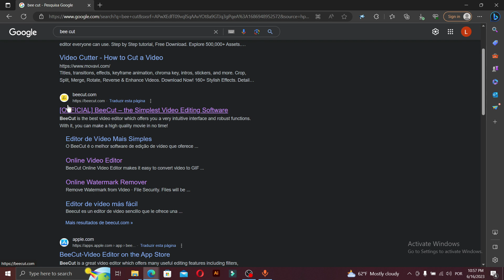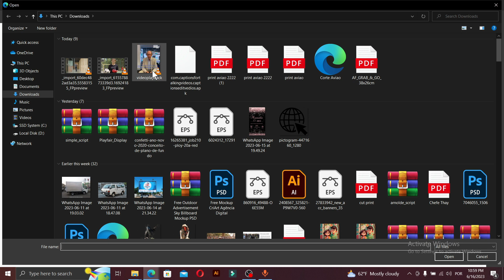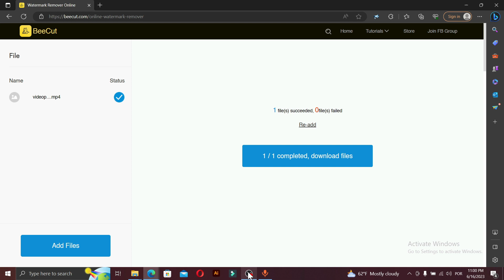como eu removi marca d'agua de video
A marca d'água pode ser um obstáculo frustrante para criadores de conteúdo, e muitas vezes parece impossível removê-la sem perder a qualidade do vídeo. Mas fiquem tranquilos, pois eu vou guiar vocês passo a passo por esse processo, revelando técnicas e ferramentas poderosas que vão garantir resultados surpreendentes.

Além disso, vou compartilhar algumas dicas valiosas para evitar futuras marcas d'água e manter seu conteúdo visualmente impecável. Não percam a oportunidade de aprender com quem tem uma vasta experiência nessa área!

Então, se você está pronto para elevar o nível dos seus vídeos e conquistar um público ainda maior, não deixe de assistir a este tutorial completo sobre a remoção de marcas d'água em vídeos. Vamos lá!